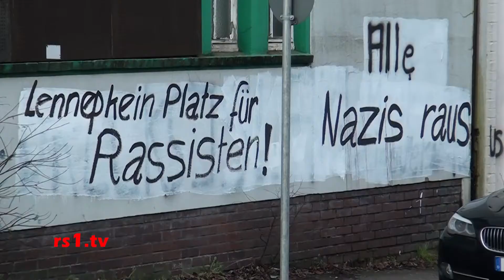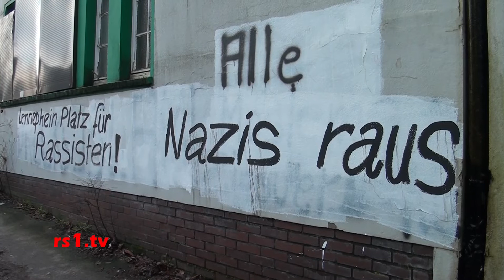2014-01-12 Entfernung Fremdenfeindlicher Schmierereien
Wir haben mit den SPD Politikern Sven Wiertz und Sven Wolf über deren Entfernung fremdenfeindlicher Schmierereien am ehemaligen Möbelhaus Giminski am Lenneper Bahnhof gesprochen und die daraus resultierenden Reaktionen.